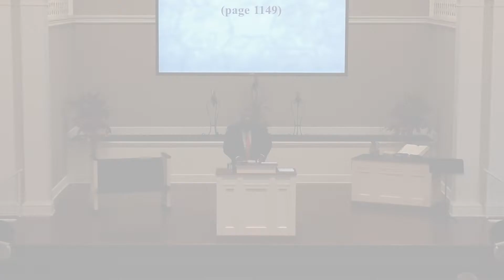The Comfort of Repentance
Sermon: The Comfort of Repentance
Speaker: Mr. Jonathan Womack

9:30AM Service on Sunday, November 13, 2022